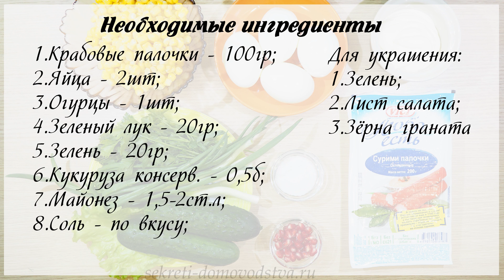Салат с Крабовыми Палочками и Кукурузой. Классический рецепт салата в виде Кукурузы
Салаты с крабовыми палочками и кукурузой желанны на каждом столе. Но порой для праздничного стола хочется приготовить что-нибудь не совсем обычное. И такие варианты есть.

Даже если оставить состав ингредиентов классическим, можно приготовить вот такое оригинальное блюдо в виде початка кукурузы. Согласитесь, что выглядит весьма оригинально. Такая подача наверняка удиви ваших гостей.

Ингредиенты:
зеленый лук - 0 гр
зелень - 20 гр
кукуруза консервированная - 0,5 банки

Для украшения:
зелень
лист салата
зерна граната

Еще больше салатов с крабовыми палочками Вы можете найти в статье на эту тему на моем блоге